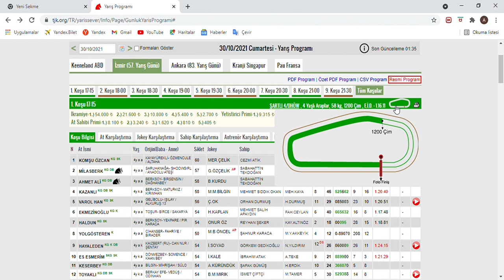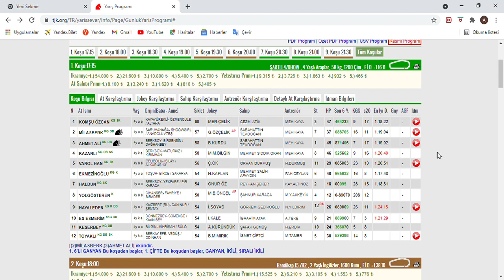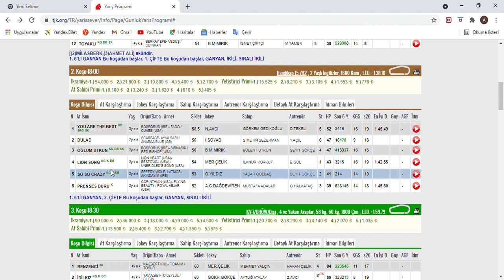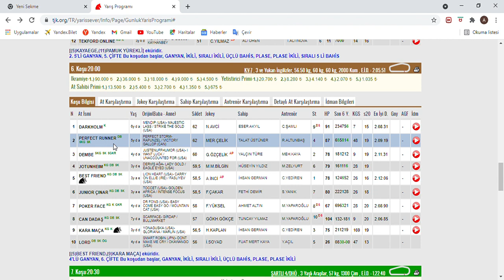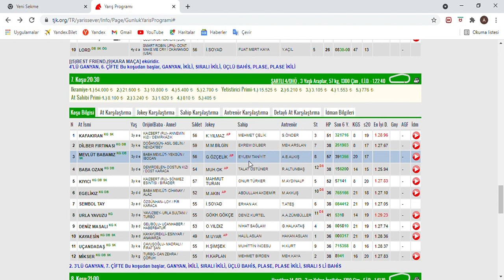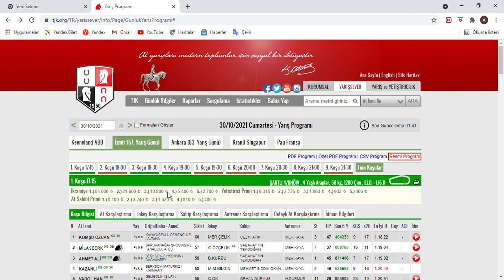SON DÜZLÜK - 30 EKİM 2021 CUMARTESİ İZMİR AT YARIŞ TAHMİNLERİ